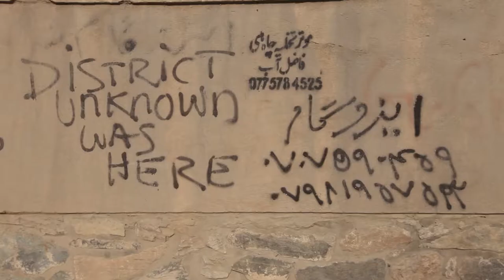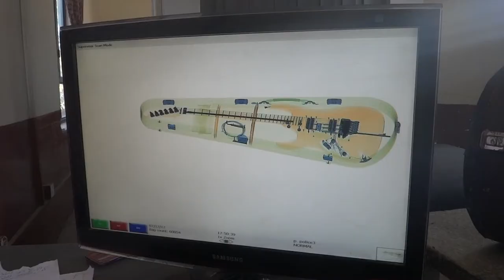ROCKABUL by Travis Beard | Trailer | GeoMovies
Would you put your life on the line for your music? District Unknown, the only metal band born within a nation decimated by war, in Afghanistan, is willing to do so, to challenge conservatism with culture. It is through music that Afghan youth  nds meaning and hope in a devastated nation. The band’s story has become a documentary “ROCKABUL” by director Travis Beard.